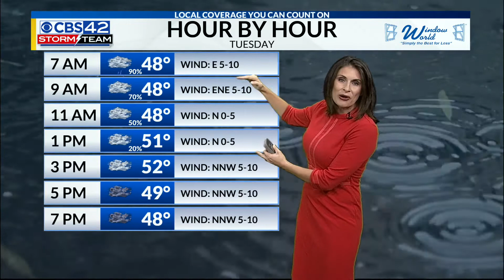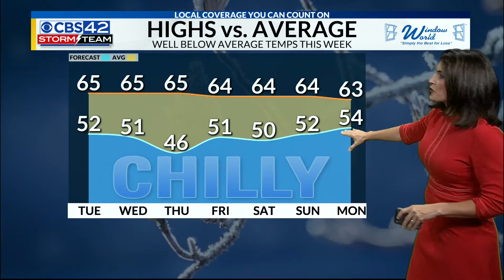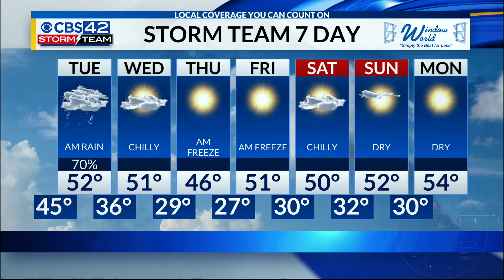November 14th, 2022 Weather Update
Rain moving in overnight and continues through Tuesday